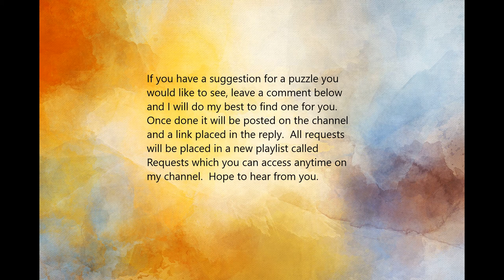Pearls Of Water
relaxing, water drops, cobweb, music